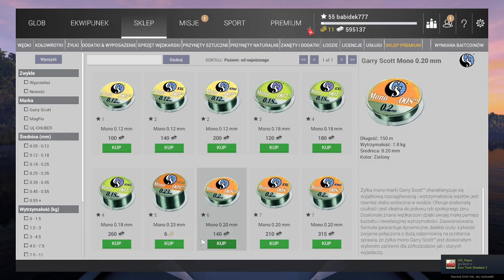JAK ZACZĄĆ GRAĆ W FISHING PLANET / JAK ZAROBIĆ W FISHING PLANET / HOW TO EARN CASH FISHING PLANET /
w filmie prezentuje jak zarobić pierwsze pieniądze na niskich lvl w fishing planet.
jeśli film okazałby się pomocny nie zapomnij ocenić filmu.
miłego dzionka ;)